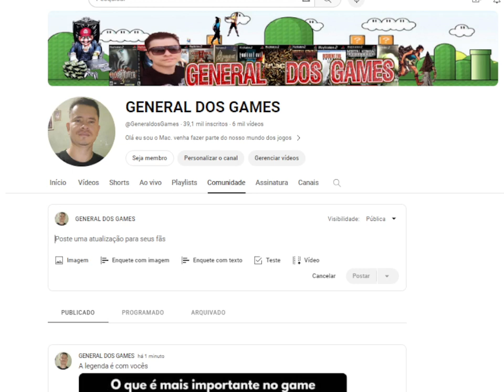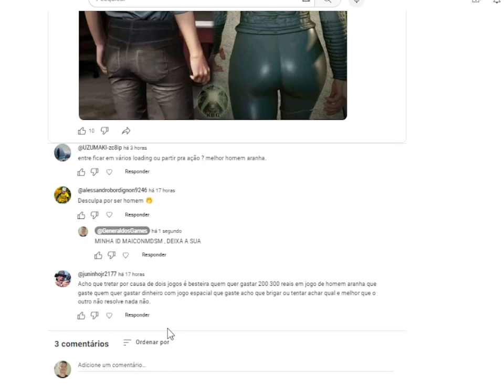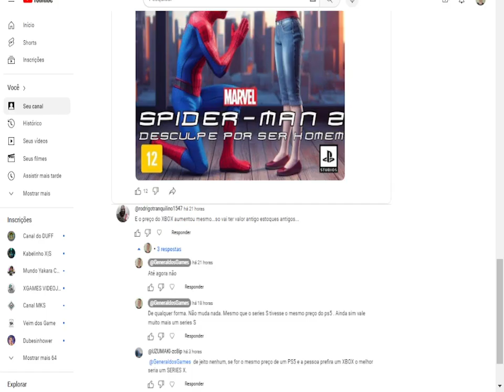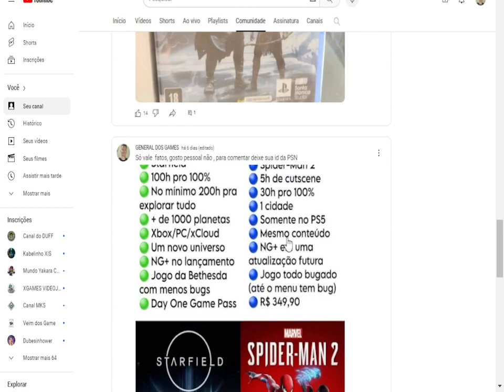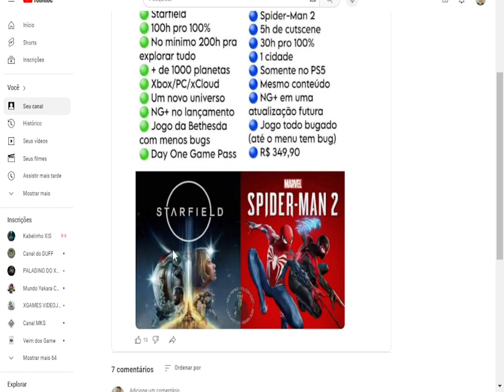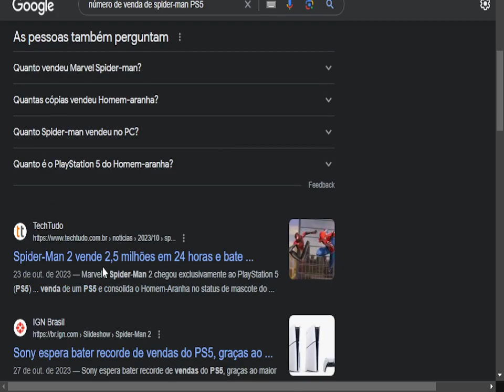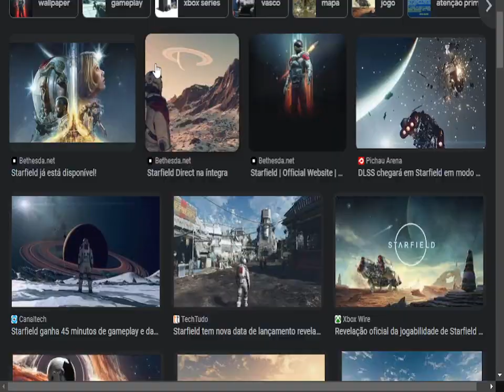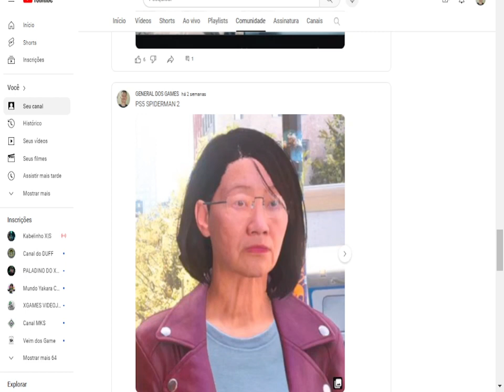React Dos comentários da comunidade do canal